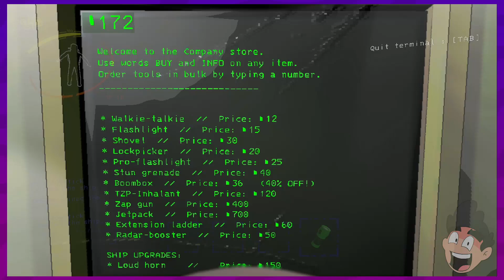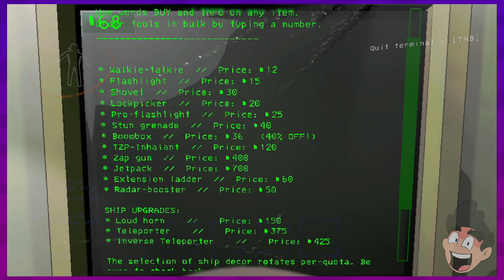TU M'AS POUSSÉ! (Lethal Company - 6)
Horaire des épisodes YouTube:
Lundi, mercredi et vendredi dès 10h00 Québec / 16h00 France